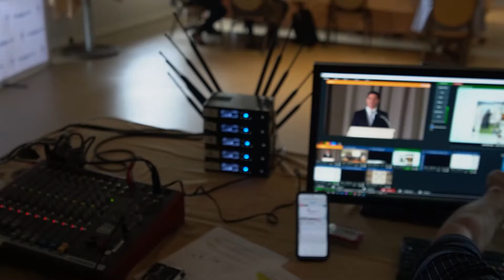DECM’s Blooper Reel from Video Series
We had the opportunity to work with DECM by telling their story through short video. They have been a delight to work with.

We appreciate you watching our YouTube Channel focused on connecting with your brand, engaging with your prospects, and converting new clients.

Our goal is to show you our work and what we do.

Turn our Chief Lizard's notifications on to catch the latest!!